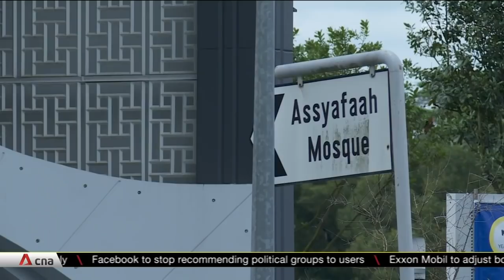Singapore places of worship should raise alertness levels: K Shanmugam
Singapore's Home Affairs Minister has said that places of worship should raise their alertness levels to guard against potential security threats. However, K Shanmugam cautioned against turning them into "fortresses". The minister was speaking during a visit to the Yusof Ishak Mosque, one of the potential targets for a terror attack.